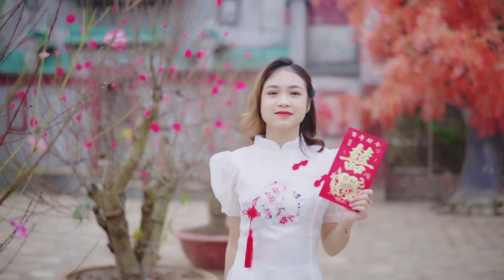Daisy Brooks Soundtrack Emeline Hidalgo Earleen Gaither Daisy Brooks Soundtrack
This video is a thrilling fusion of two of the most popular music genres in the world: pop and hip-hop. You'll experience the infectious hooks and catchy melodies of pop music, combined with the rhythmic flow and beats of hip-hop. The video features some of the biggest names in both genres, from Ariana Grande and Justin Bieber to Post Malone and Cardi B. You'll see how these artists seamlessly blend pop and hip-hop elements to create chart-topping hits that dominate the airwaves. The video also explores the cultural connections between pop and hip-hop, from the shared roots in African American musical traditions to the influence of technology and social media on both genres. Whether you're a fan of pop or hip-hop, or simply appreciate the creativity and innovation of modern music, this video is a must-see celebration of the dynamic and ever-evolving world of popular music.